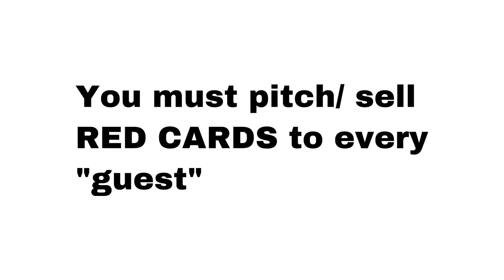Working at Target as a seasonal cashier | what you NEED to know| MUST WATCH!!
Today's video is about things you need to know working at Target as a seasonal cashier.

 I got hired during Target national hiring event and boy do they just throw you to the wolves. Target training was very limited/ basic. We were not trained on how to use the cash register, process WIC checks, take the cap of the alcohol bottles etc.  you just learn as you go and you ask for help from other coworkers.

One of the things that I disliked the MOST being a Target cashier would be having to pitch/ sale red cards! if you are not a sales person then I would suggest not working there because they (or at least the target I worked at) stressed a lot about selling red cards. I guess maybe because it was the holiday time, and upper management had to meet a quota so maybe that's why. Honestly, I would never work at Target because the retail industry is to crucial but I will shop at Target as a guest because I do like the atmosphere of being a shopper than a worker.

//About me:
Name: Aliyah
Age: 24
Birthday: October 19
College Student: Junior year